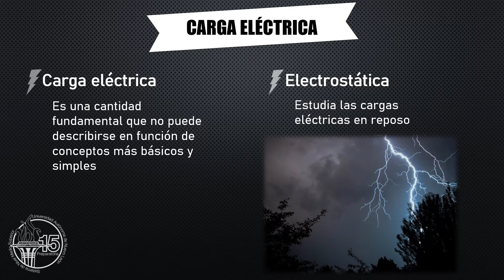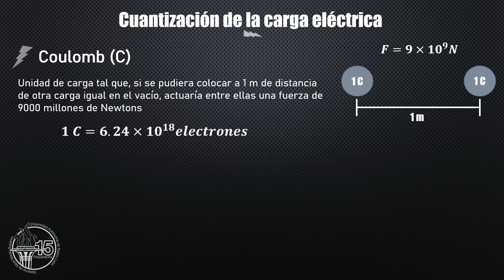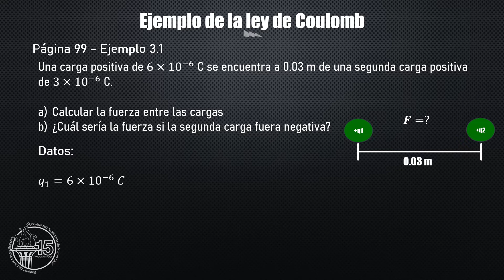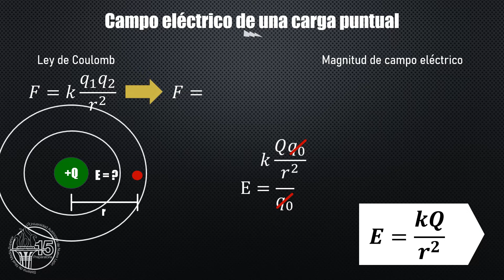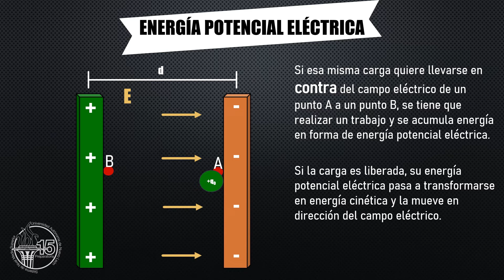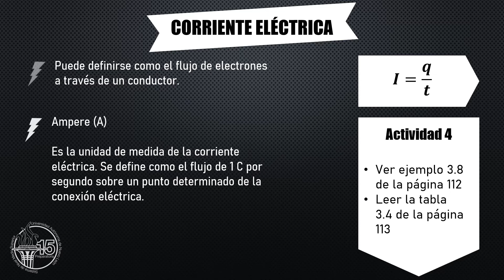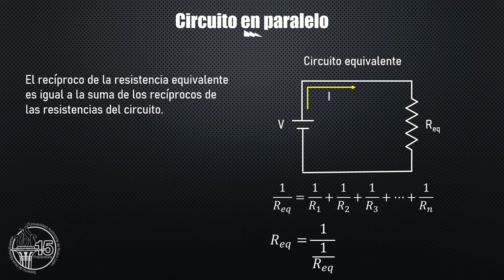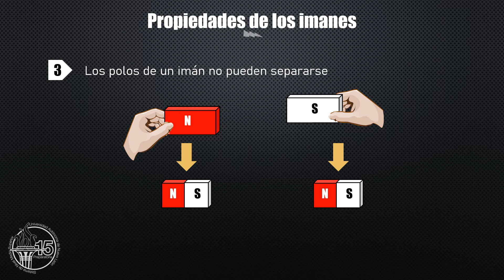Temas Selectos de Física - Etapa 3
Clase Virtual de apoyo para la materia de Temas Selectos de Física
Preparatoria 15 Universidad Autónoma de Nuevo León
Autor:
Semestre: Enero - Junio 2020